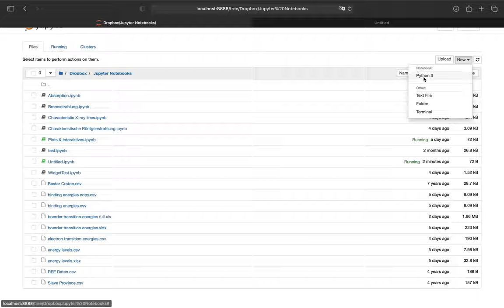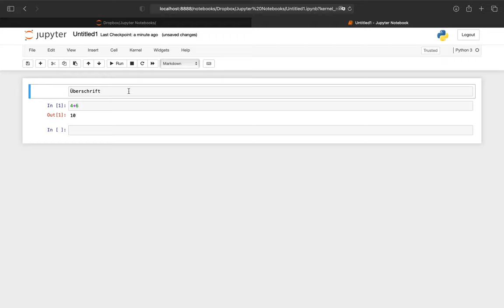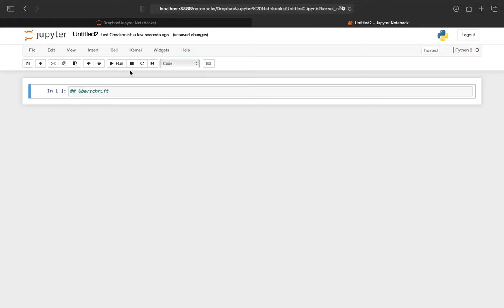Installation von Jupyter Notebooks